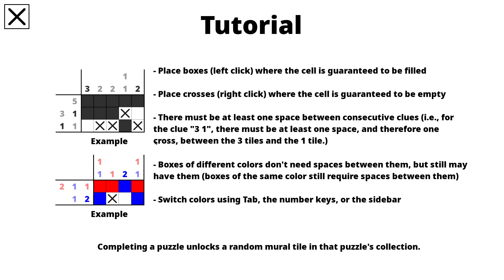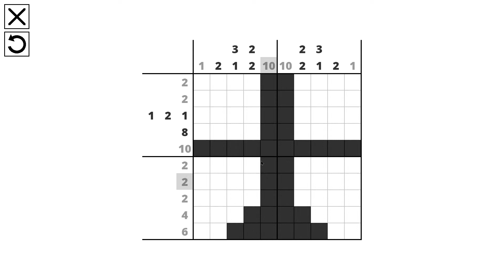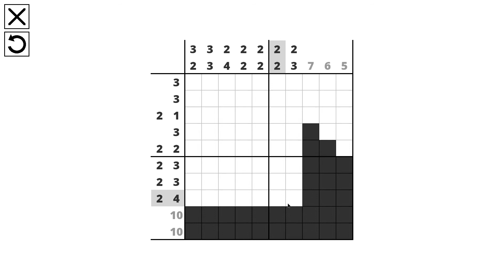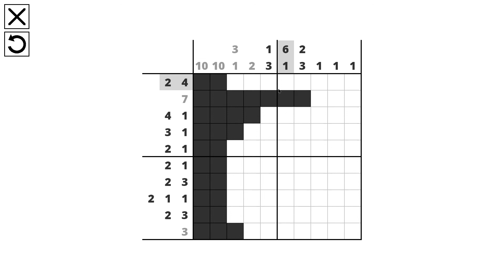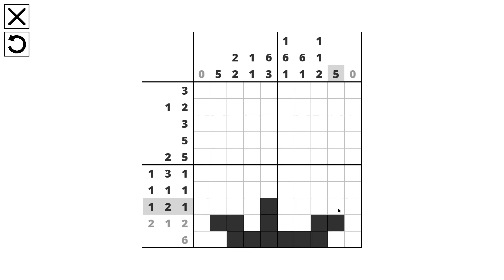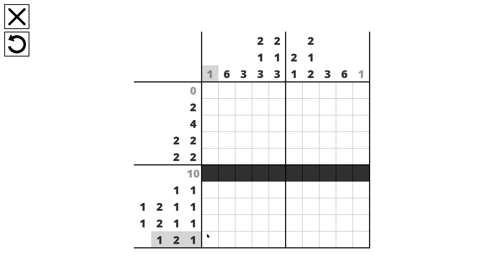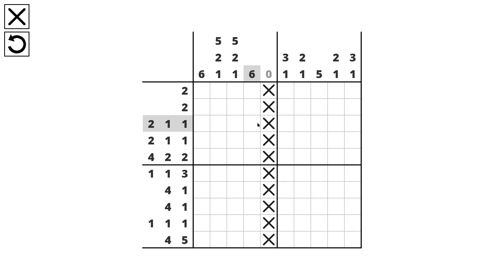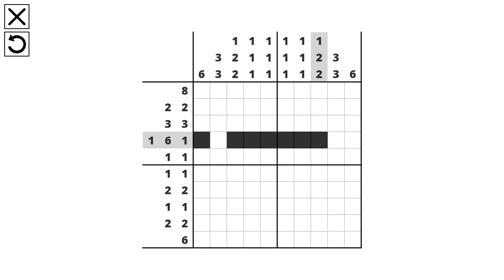Picross for a Cause - Levels 1-20 - Gameplay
No Commentary Gameplay for the steam game: Picross for a Cause.
The key was kindly given by the developer for recording purposes.

My PC Configs
Motherboard: ASUS a320m-k/br
Processor: AMD Ryzen 3 2200G 3.50GHz
Ram: 16GB - 2 x 8gb Corsair Vengeance LPX 2400MHz
GPU: Gigabyte Nvidia 1050 Ti 4GB
HDD: 1 TB Western Digital - 7200 RPM
SSD: 128GB Lexar
Monitor: 24 inches Samsung SD332
Windows 10 Pro 2004 x64